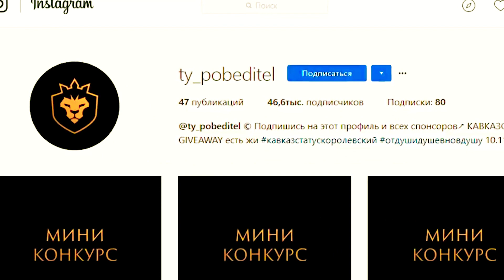"Горцы От Ума": реклама "Ты победитель"